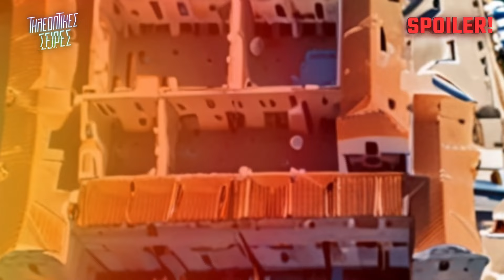Η Γη Της Ελιάς - Τα 20 ΝΕΑ επεισόδια του 4ου Κύκλου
Η Γη Της Ελιάς - Καλησπέρα σε όλους και καλώς ήρθατε στη σημερινή μας εκπομπή, όπου θα σας μεταφέρουμε τα τελευταία νέα από τον κόσμο της τηλεοπτικής σειράς "Η Γη της Ελιάς". Σε αυτό το βίντεο, αποκαλύπτουμε όλα όσα πρέπει να γνωρίζετε για τον 4ο κύκλο της αγαπημένης σειράς "Η Γη της Ελιάς". Ο νέος κύκλος επιστρέφει με συγκλονιστικές εξελίξεις, ανατροπές που θα σας κόψουν την ανάσα και νέες προσθήκες στους χαρακτήρες που θα αλλάξουν τις ισορροπίες.

Δραματικές ανατροπές στην οικογένεια των Βρεττάκων και της Αθηνάς

Ο γάμος της Ιουλίας και του Στάθη και οι νέες ερωτικές ιστορίες

Η αλήθεια για τη Νόρα και οι σοκαριστικές αποκαλύψεις

Η επιστροφή της Αντιγόνης και η μάχη για την Αγγελική

Ο Δημοσθένης και η μυστική του αποστολή

Μείνετε μαζί μας για να παρακολουθήσετε αυτές τις συγκινητικές στιγμές στη "Γη της Ελιάς" και να γίνετε μέρος της ιστορίας αγάπης που θα συζητηθεί για πολύ καιρό.

📢 Η Γη Της Ελιάς επομενα επεισοδια - Τα 20 ΝΕΑ επεισόδια | Δ' Κύκλος

🟠 Σε αυτο το spoiler θα μάθετε συμαντικές πληροφορίες για την σειρά Η γη της ελιάς  για τα επομενα επεισοδια τις εξελιξεις, πριν καν παιχτούν στην τηλεόραση. Οπότε αν κάνατε την ερωτηση στον εαυτο σας, τι θα δούμε αύριο, τι θα γίνει στα επομενα επεισοδια της σειρας, το καταλληλο σημείο είναι εδώ στις Τηλεοπτικές Σειρές

🎥 VIDEO CHAPTERS
0:00 - Εισαγωγή
Καλωσόρισμα και παρουσίαση του θέματος του βίντεο.

0:30 - Ανασκόπηση του 3ου Κύκλου
Σύντομη ανασκόπηση των βασικών στιγμών από τον προηγούμενο κύκλο.

1:15 - Η Επίθεση της Αμαλίας
Η καταστροφική επίθεση της Αμαλίας και οι επιπτώσεις στις οικογένειες.

2:00 - Νέοι Χαρακτήρες και Εξελίξεις
Παρουσίαση των νέων χαρακτήρων και οι ρόλοι τους στον 4ο κύκλο.

3:00 - Ο Γάμος της Ιουλίας και του Στάθη
Όλες οι λεπτομέρειες για τον πολυαναμενόμενο γάμο.

3:45 - Η Αλήθεια για τη Νόρα
Οι σοκαριστικές αποκαλύψεις για τη Νόρα και το κύκλωμα παιδικής πορνογραφίας.

4:30 - Η Επιστροφή της Αντιγόνης
Οι προθέσεις της Αντιγόνης να διεκδικήσει την κόρη της Αγγελική.

5:15 - Ερωτικές Ιστορίες και Ανατροπές
Νέοι έρωτες, χωρισμοί και ανατροπές στις ζωές των ηρώων.

6:00 - Κλείσιμο και Εγγραφή